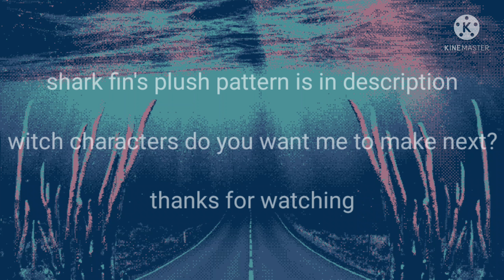TheREALjoy's homemade plushies: shark fin plush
if you guys have any ideas of TRJ plush video, TRJ grossery gang
pls leave a comment for ideas then I can make it with your ideas